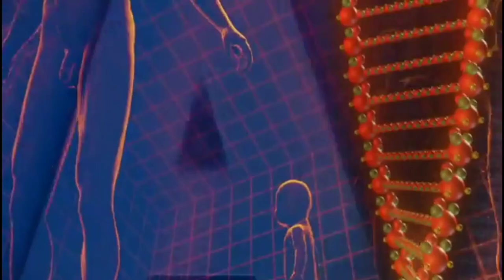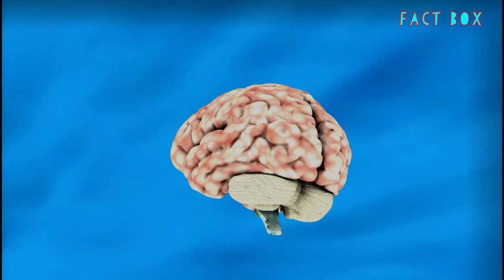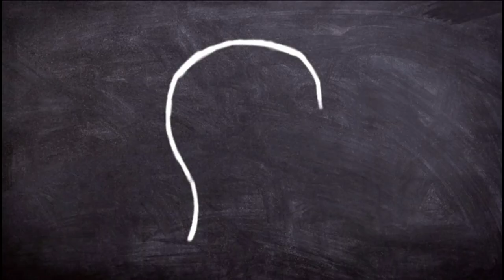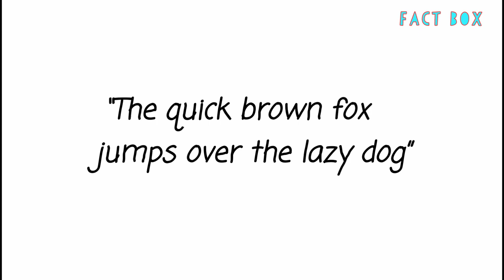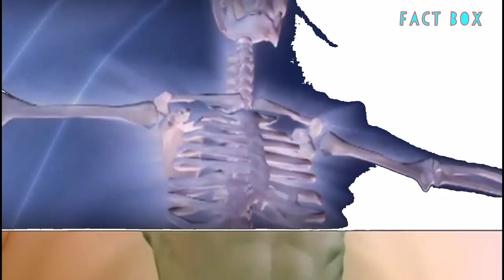क्यों समुद्री डाकू एक आँख पर काला पैच पहनते हैं?|Why pirates wear black patch over one eye?| Factbox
Hello friend
Why do pirates wear black  patch over one eye?क्यों समुद्री डाकू एक आँख पर काला पैच पहनते हैं? | By Fact box?|Amazing facts compilation
Do you know how is an entire human body worth?
Do you know about Naca cave in Thailand?
Answers of all this question are hidden in this video so make sure you watch it full.

Do you have a curiosity of exploring amazing facts?than you are at right place.

I am inspired by fcattechz sir,his video gave me lots of motivation to start my journey.

👉Credits
FreeMeEducation for a  amazing footage

Why do the bride and groom go round the fire 7 times in the marriage rituals?

All the information Provided on this channel are for education purposes only.This Channel doesn't promote or encourage any illegal activities.The Channel is no way responsible for misuse of the information.

-This video has no negative impact on the original works (It would actually be positive for  knowledge purpose.